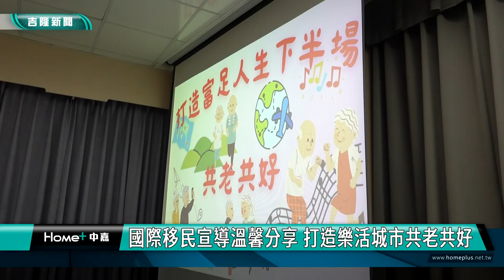國際移民宣導團隊溫馨分享 打造樂活城市共老共好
基隆市政府舉辦「新住民宣導實務分享會」，以「1999培訓團隊實務分享」、「共老專題演講」與「退休生活規劃」這三大面向為主要內容，除了共同感受聖誕節的溫馨氣氛外，亦特別以對於老年生活的構想為題，希望與國際移民一起成長、融入這座城市，並注入樂活、多元的力量。

畫面是基隆綜合發展處規劃的新住民實務分享會，本身是新住民身分的基隆市府綜合發展處處長林麗蟬認為，國際移民們在社會上扮演著十分重要的角色，因此非常希望這些國際移民朋友能夠一起在地成長，生活能有所規劃與保障。

在分享會現場現場有許多來台灣二十年的國際移民認為，退休共老確實是非常需要及早規劃與考慮的問題，未來期待能將基隆打造成對青銀都友善的有愛城市。